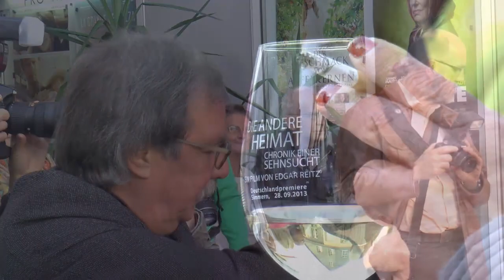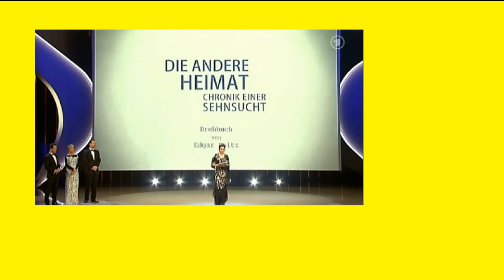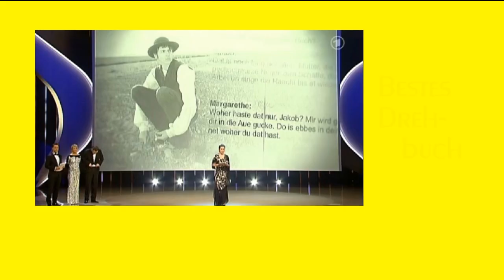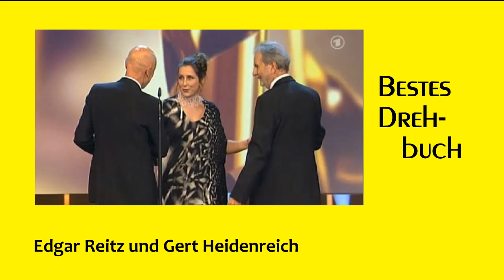103 Minuten HEIMAT - naheTV-Trailer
naheTV-Trailer zu Pfingsten